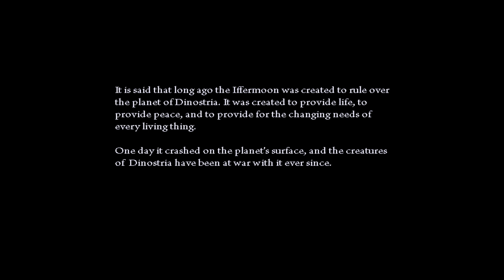Iffermoon Playthrough Part 1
Iffermoon Playthrough For Archival Purposes

Sections cut out: Repetitive Resource Collection